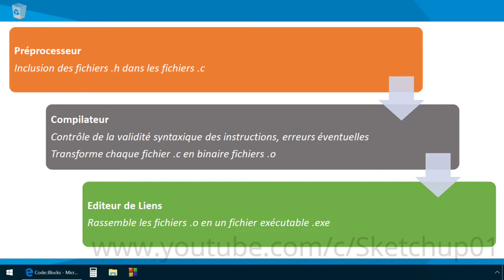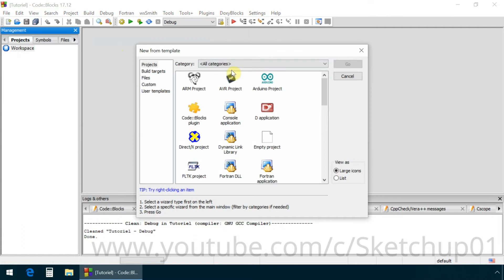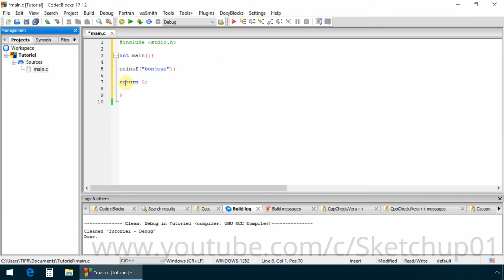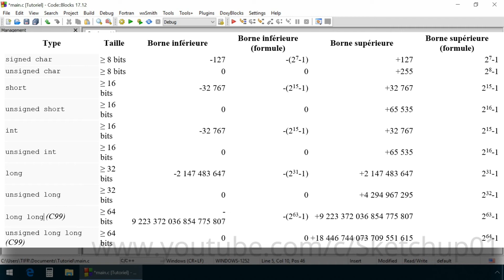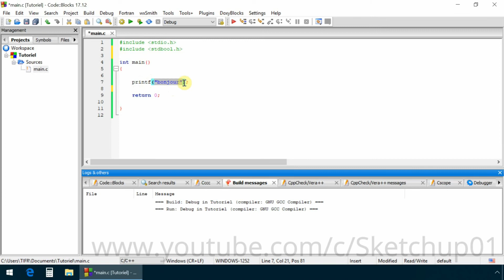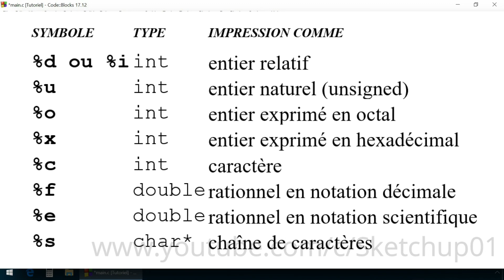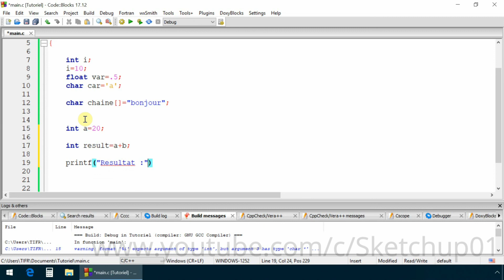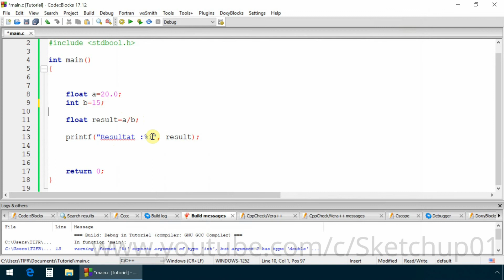Langage C | Fondamentaux, Installation, Variables #1